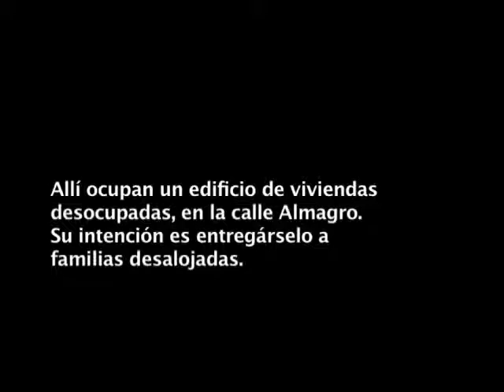(Archivo) 150 ocupació a Nou Barris